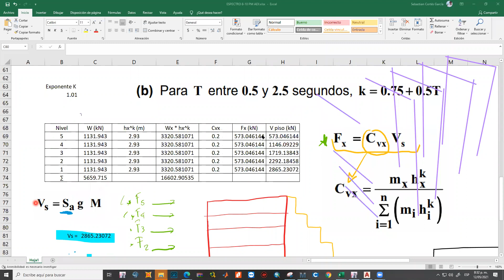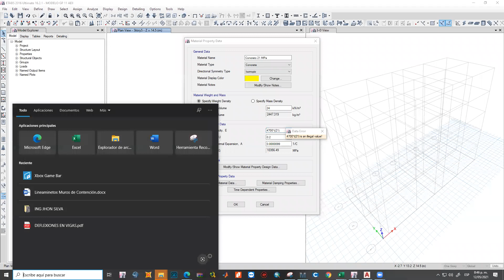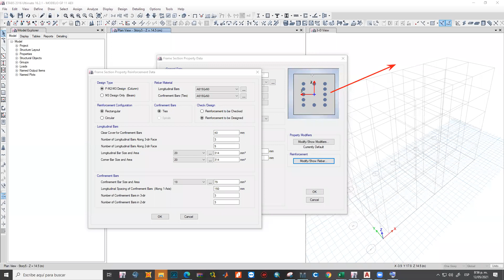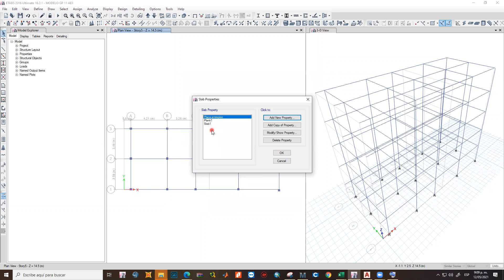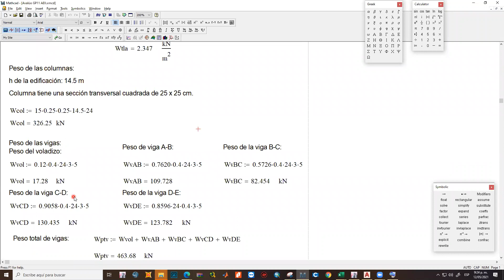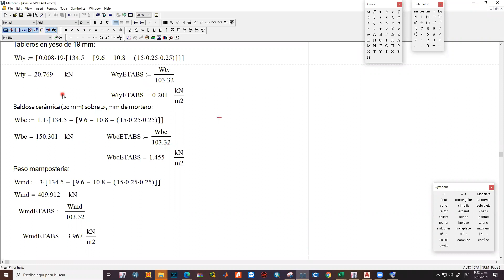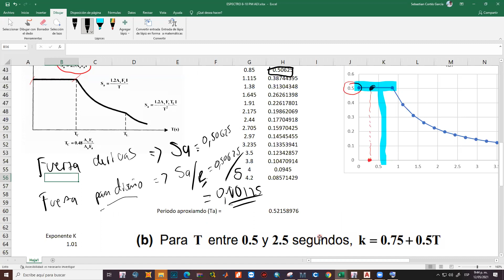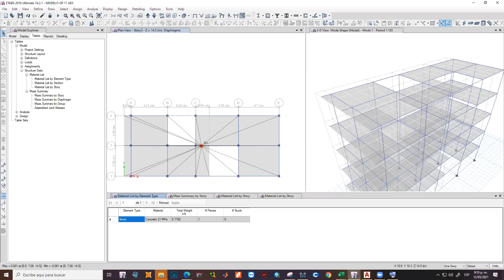Clase 17, Análisis estructural II, Grupo 11, 2021-I